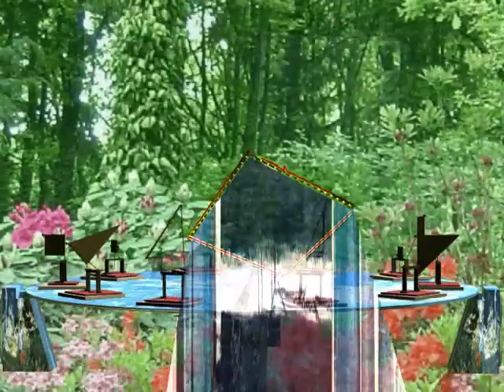rondgang 047 Desktop